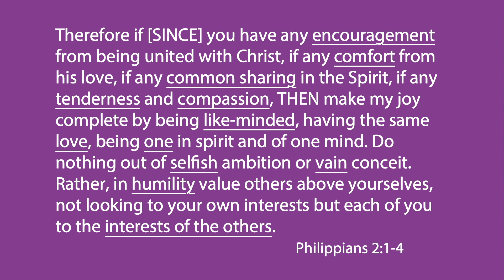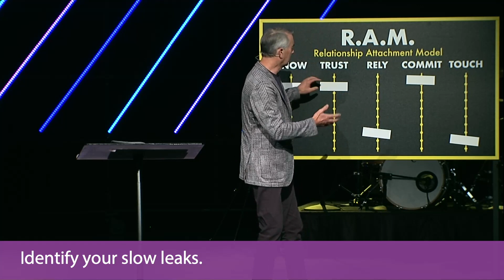This is About Your Relationships: Preview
John Van Epp - 9/26/21